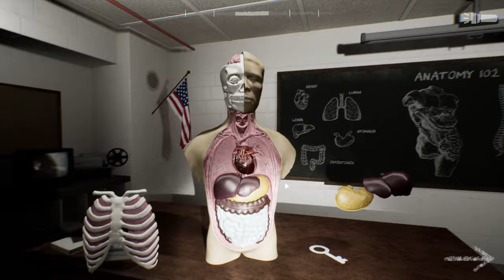THEY ARE DOCILE WHILE THEY FEED!!!! S.C.P DESCENT - Episode 1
Welcome to S.C.P DESCENT Full Release Inspired by SCP-087, step into the shoes of an unfortunate student long before the stairwell became legend. Follow the clues left by those who came before, your only choice is to descend.
How many people were lost to the eternal stairwell before it was shut away from the world? What happened to those cursed to walk the liminal spaces for eternity?
Descend the stairwell armed with nothing but a torch and some pieces of chalk while you attempt to keep the monsters at bay. You do not take the journey alone as you are guided by recordings of those who came before. Uncover the reasoning behind the stairwell and look for the exit, if there is one.

Visit  @AeonsTornGaming for Multiplayer/Co-op videos.
Visit  @Quickshift_Racing for Racing/Karting videos.

I Edit All My Videos With CapCut its an amazing free editing software check it out for yourself.